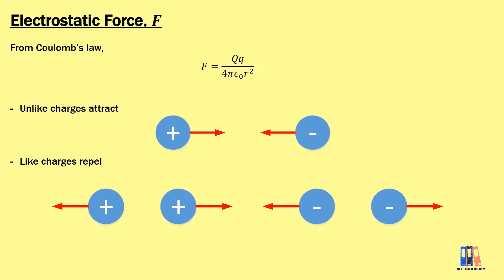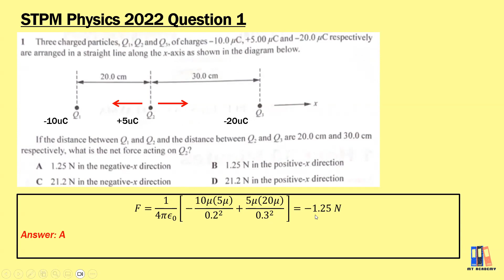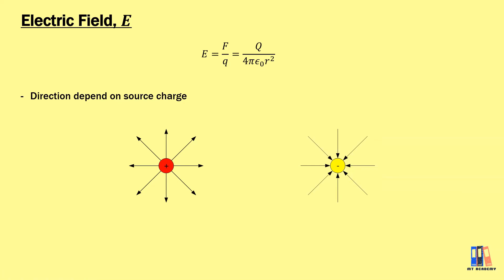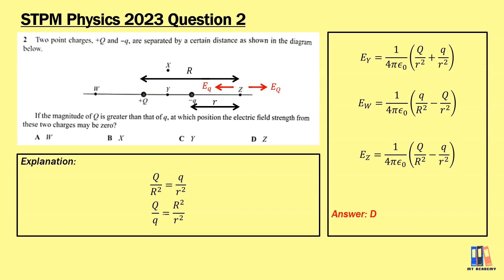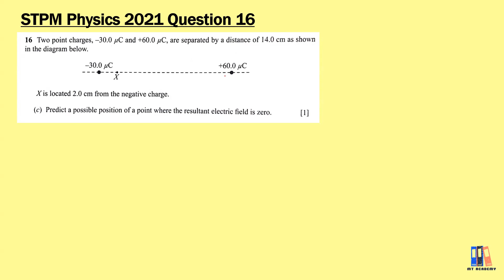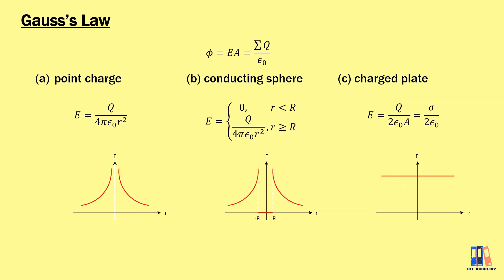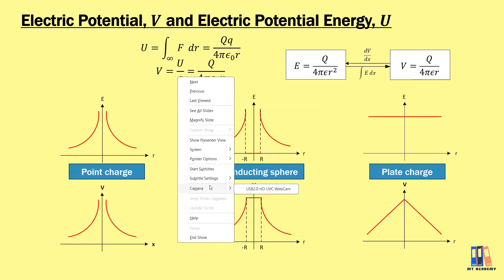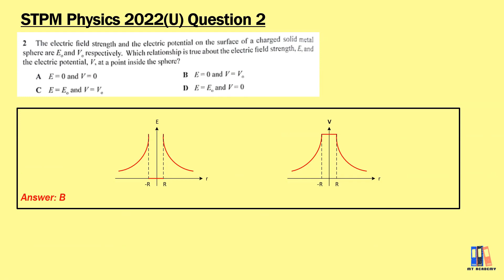Past Year 2022, 2022(U), 2023 Section A [1/7] Electrostatics | STPM Physics T2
Do share and like my video! If you have any question, may leave it in the comment section below.

0:00 summary on electrostatics force
0:34 2022 Q1
1:59 2022(U) Q1
2:51 summary on electric field
3:15 2023 Q2
6:28 2021 Q16
8:54 summary on Gauss's law
10:05 2022 Q2
10:30 2023 Q1
11:05 summary on electric potential and electric potential energy
12:35 2022(U) Q2

   It is a very informative channel for STPM physics with the notes and trial papers.

# Link for STPM Past Year apps from Google Store